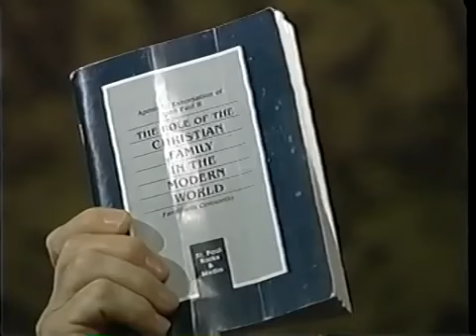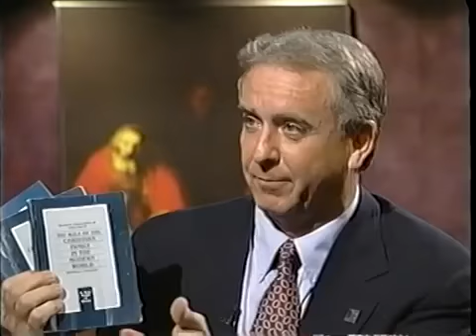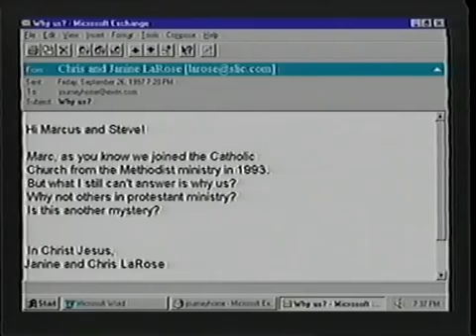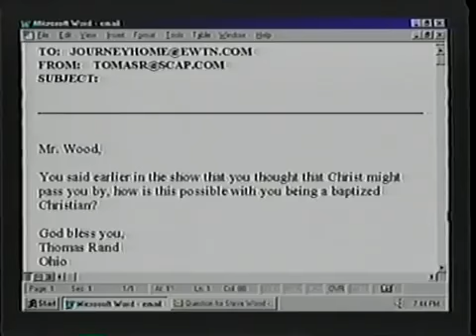Steve Wood: Former Presbyterian Minister who became Catholic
Steve was reared by good decent Presbyterian parents, but "not a whole lot stuck." After a couple of very wild years at the University of Florida, he dropped out and joined the Navy. While in port he bought a Bible and underwent a deep, classical evangelical conversion to Christ. Steve was attracted to the Calvary Chapel, in California, and worked with their youth ministry. In 1978, he was ordained by an interdenominational charismatic church. A further ten years of prayer and study of the Scriptures and Church Fathers brought Steve and his entire family into the Catholic Church in 1990.